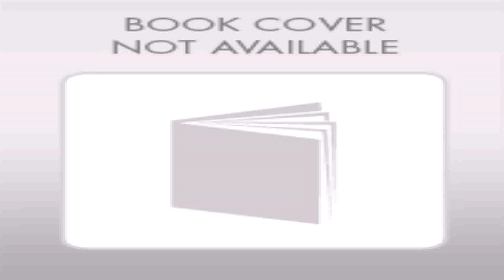Indian House Plans Photo Gallery - DaddyGif.com (see description)